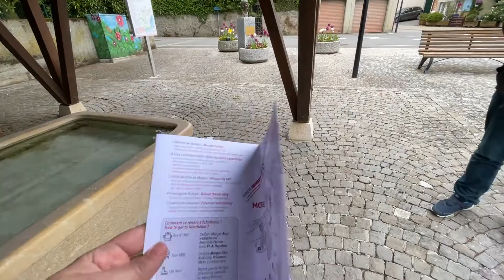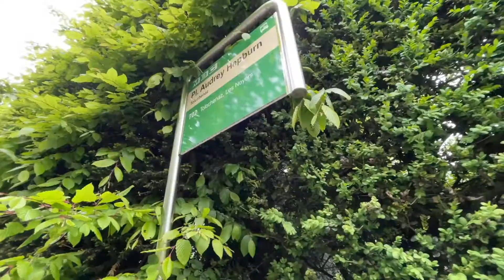Donde vivía AUDREY HEPBURN en SUIZA. Visitando el pueblito de Tolochenaz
Hola a todos! en este video estuvimos visitando la casa de la actriz de los años dorados de Hollywood Audrey Hepburn.

Ella vivió casi la mitad de su vida en este hermoso pueblito suizo llamado Tolochenaz, que se encuentra ubicado muy cerca de Morges en el cantón de Vaud (disculpas de antemano si no pronuncio bien el nombre de este pueblo).

Así que acompañanme a conocer la historia de Audrey, quien fue una mujer fascinante y polifacética (bailarina, actriz, icono de la moda, hablaba 5 idiomas, embajadora de buena voluntad de la UNICEF en sus últimos años de vida). Sin duda, un ejemplo a seguir y una de mis heroínas.

Links afiliados con Amazon, si compras alguno de estos productos a través de estos links es posible que reciba una pequeña comisión con tu compra que no afecta el precio del producto.

Recomiendo estos productos para filmar:
CANON M50.
iPhone 12 Pro
Gopro 7 Silver
MICROFONO RODE LAVALIER
MICROFONO YETI
MICROFONO LAVALIER ECONOMICO
RING LIGHT
TRIPODE AMAZON BASICS
LIGHT BOX

Filmo con: CANON M50 y iPhone 12 Pro

Poncho: UNIQLO.